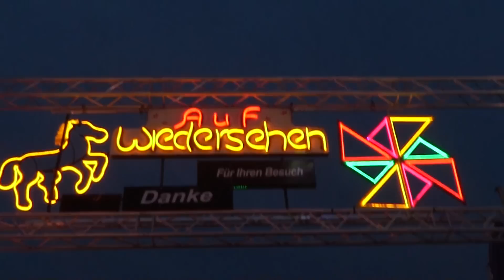CRANGER KIRMES 2015 - KÖLN 2015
✚ Das FennyFresh-Duo besteht aus:

» Fenny
» Razzor